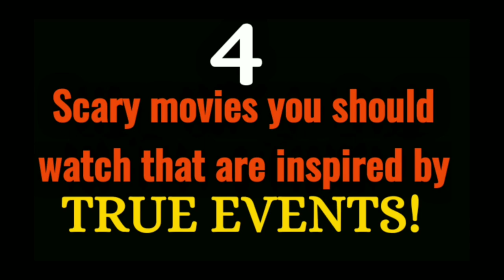💀4 Top Scary Movies inspired by True Events!